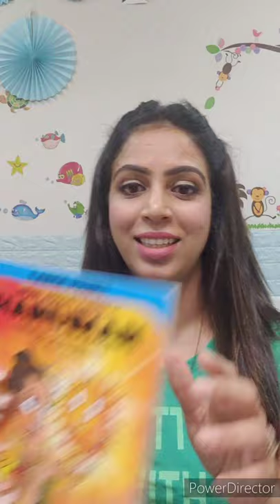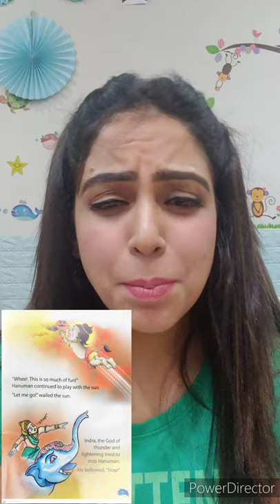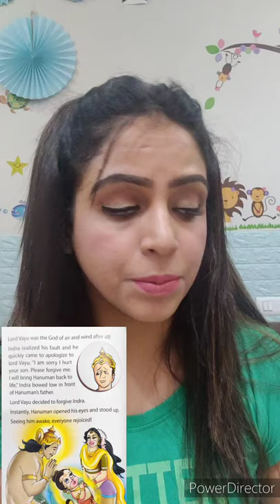Kids Book Read Aloud: HANUMAN grabs the SUN!! Hanuman and the sun. Hanuman stories in English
Hey you kiddos.
Bringing out another video for you guys...it's a story telling session on the story of lord Hanuman and it's one of the most famous stories of our hindu mythology - hanuman grabs the sun.

And if u directly want to hop to listening story without the intro (my blabbering won't stop I tell ya))...then hop on to close to 2 min on timeline and it will take to beginning of the story